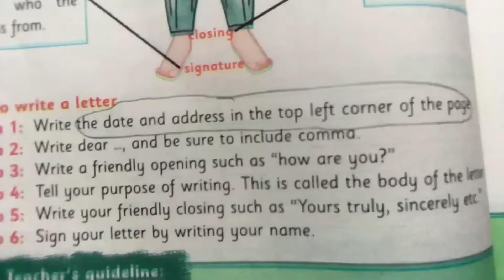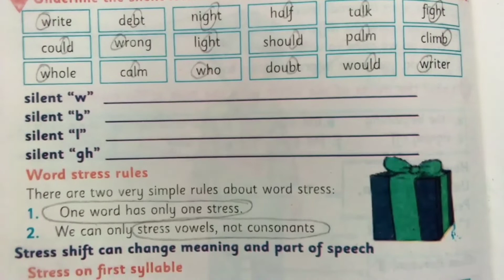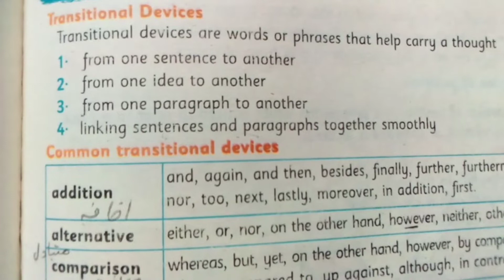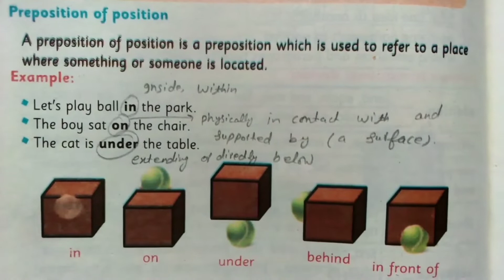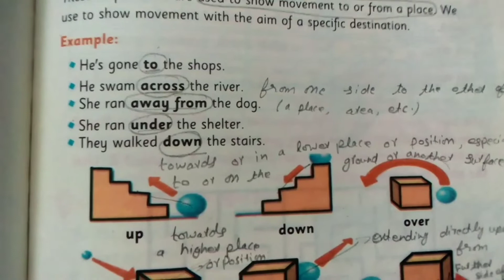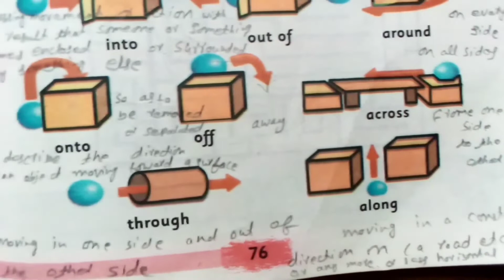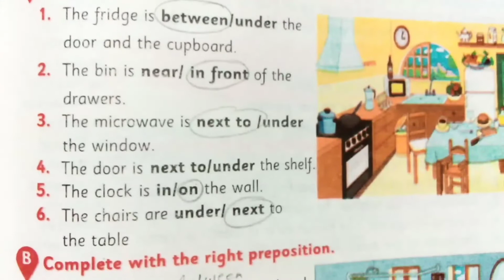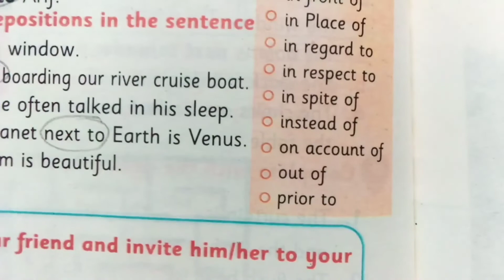A letter of invitation Unit 7 6th Class English Glossary Transitional Devices Prepositions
english
english grammar
prepositions
learn english
prepositions in english grammar
preposition
grammar
vocabulary
preposition in english grammar
spoken english
ssc
english prepositions
fixed preposition
preposition in hindi
speak english
pronunciation
english speaking
preposition trick in english
preposition practice exercise
english lesson
english lessons
english vocabulary
preposition exercise in english grammar
preposition error correction exercises
preposition exercises
preposition exercise in english
prepositions quiz
english point
prepositions of place
english language
prepositions of time
prepositions in english grammar class 12
class 12 english grammar
uses of prepositions in english grammar
preposition for competition
preposition exercise
preposition test
preposition for face
learn preposition
preposition of movement
preposition of time
preposition quiz
preposition challenge
preposition of time and place
better english speaking skills
english grammer tips
learn english fluently and confidently
uses of prepositions
uses of to preposition

ETEA Test for 6th Grade Scholarship Admission  in 7th Class Today 6 July 2022 Solved Paper

ETEA Test for 6th Grade Scholarship Admission  in 7th Class Today 6 July 2022 Solved Paper part 2

ETEA Test for 6th Grade Scholarship Admission  in 7th Class Today 6 July 2022 Solved Paper part 4

Unit 9 A letter about the choice of a profession 6th Uses of Simple present  and Continuous tense

An Application for Admission in a School Exercise Unit 10 class 6th English For ETEA SST GENERAL CT

The Cat and the Fox Unit 12 Class 6th English For ETEA 7th Class students Scholarship

Electricity Exercise Unit 13 Class 6th English Kpk Textbook | ETEA SST GENERAL CT PET DM PST

The Stream Where I Played Exercise Unit 14 Class 6th English | ETEA SST GENERAL CT PET DM PST

The Man and his Camel Exercise Unit 15 Class 6th English | ETEA Scholarship SST GENERAL CT DM PET

English Grammar Class 6 in Pashto For ETEA SST General CT PET PST DM AT TT